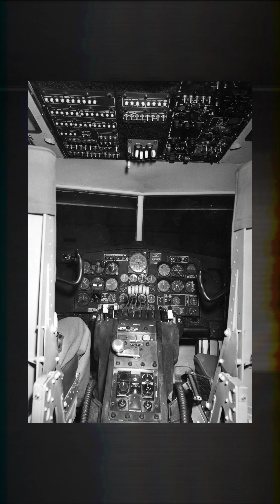Nuclear Drones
There are (allegedly) nuclear-powered drones.

Titles 1236540, 1251719, 1250410, 1251268 – Monetization ID MQIMYHE6QFZ1QIHW